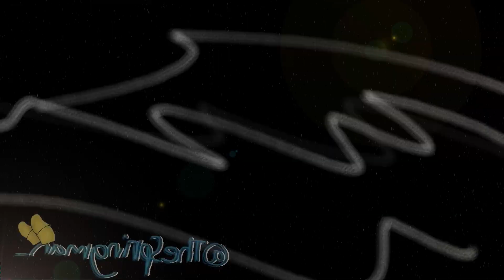Sodor fallout | Sodor Eclipse | Thomas & Friends | COFFIN DANCE SONG (COVER)